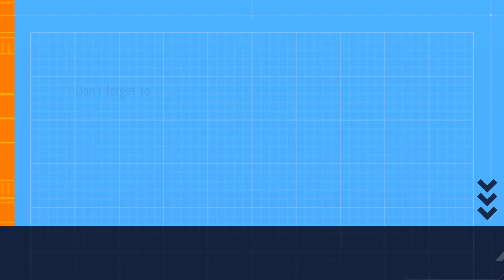September 1999 - Full Playthrough HD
Dive into the eerie world of September 1999, a VHS-styled, first-person found footage horror game. In this intense experience, you’ll unravel chilling mysteries within a tight time frame—exactly 5 minutes and 30 seconds. As you explore, expect the unexpected: cryptic clues, spine-tingling encounters, and a sense of impending doom.

🎮 Gameplay Highlights:

VHS Aesthetics: Immerse yourself in the nostalgic graininess of old-school video tapes.
Mysterious Puzzles: Solve enigmatic riddles that lead to dark revelations.
Tension-Building Atmosphere: Every second counts as you navigate eerie corridors and dimly lit rooms.
Unsettling Encounters: Encounter otherworldly entities that defy explanation.
Heart-Pounding Countdown: The clock is ticking—can you survive the horrors of September 1999?